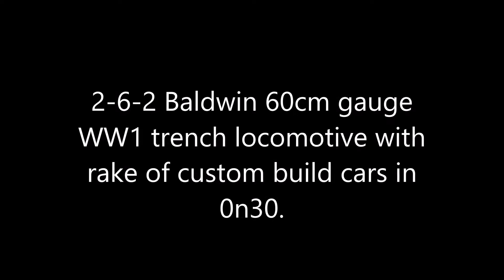Trench stuff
in this movie a previously shown 2-6-2 60cm gauge Balwin with custom build cars in 0n30.
Bachmann took their 18ft boxcars, painted them grey and sells them as trench cars for the 2-6-2.
Those are not the right type of cars.
So I was forced to make the correct cars myself.

This time I made a "What if" mobile workshop car.
The quality of the video is also much better than the movie I made before in 2020.
The cars were drawn with Silhouette studio and the paterns were cut by a Cameo 3 and are reproducable anytime.
The trucks used underneath the cars are from Tichy Train Group and #501 sprung Archbars from Kadee.
Couplers are Ol' #5 from Kadee.
The decals are custom made.